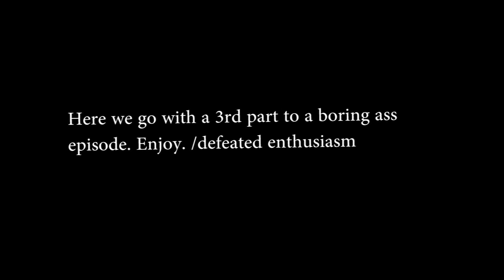Team RamRom: Borderlands 2 Ep 23 Part 2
Welcome back! Apologies are in order as our recording session took a long time that this episode had to be split into two parts. Enjoy!

Team Members: FlappJaxx, headcrabapple